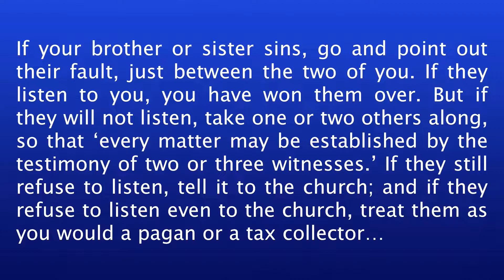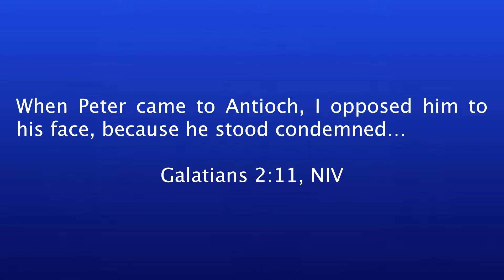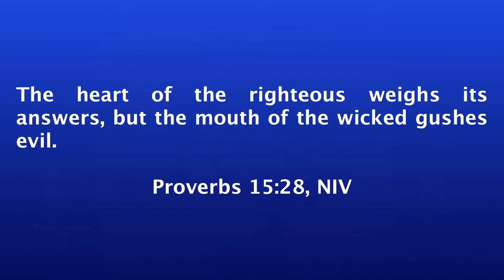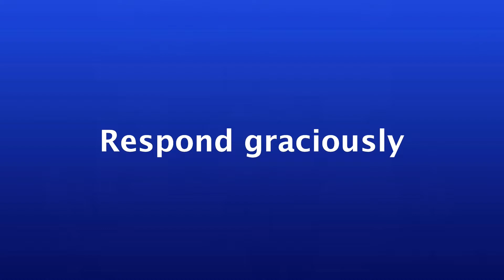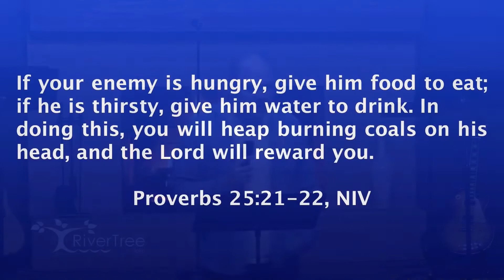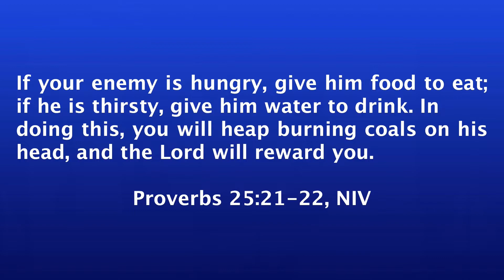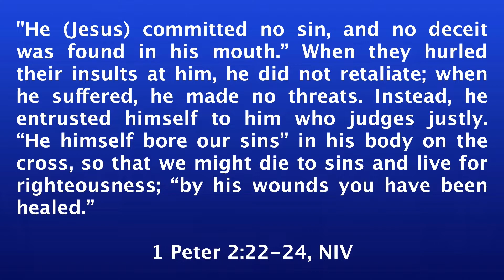It's Complicated - Conflict